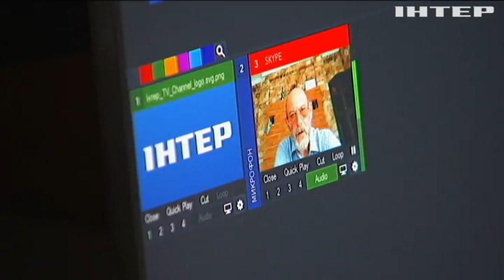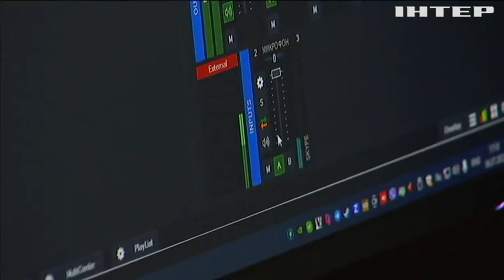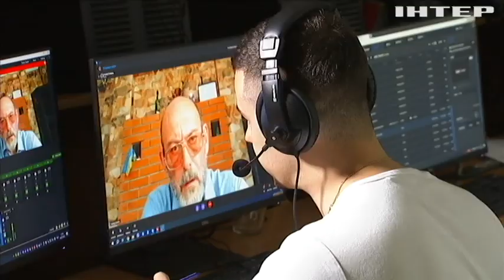Ситуація на ЗАЕС: інтервʼю з експертом з питань атомної енергетики